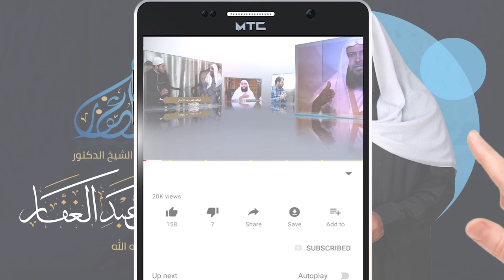صحيح مسلم - كتاب الزكاة () مقدمة الكتاب 24/9/2012